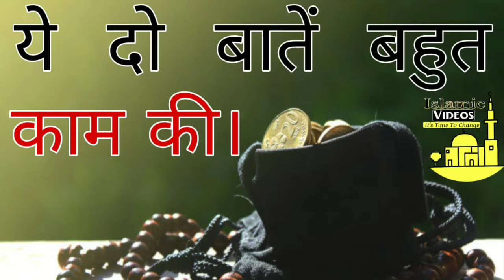Ye Do Bate Bahut Kam Ki | Agar Jan Loge To Hoga Apka Fayda | Islamic Videos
allah ta'ala ne tamam insano ki kamyabi apne mubarak deen me rakhi hai isliye ham musalmano ko chahiye ke ham deen ke bare me zyada se zyada maalumaat hasil kare aur deen ko sikhe aur fir amal kare jisse allah ta'ala hame akhirat me jahannam me jane se bachaye aur nama'e amal dahine hath me ata kare...

allah hame amal ki taufeeq ata farmaye AMEEN...